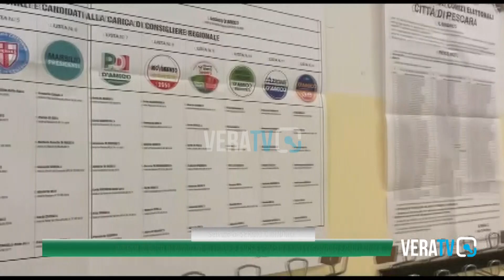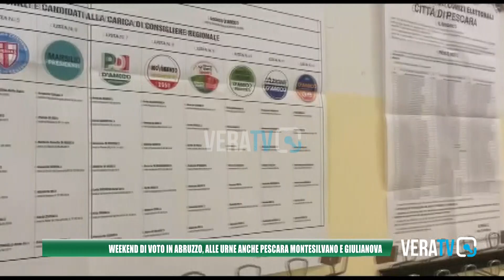Abruzzo - Weekend di voto, alle urne anche Pescara, Montesilvano a Giulianova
Sabato scatta il silenzio elettorale